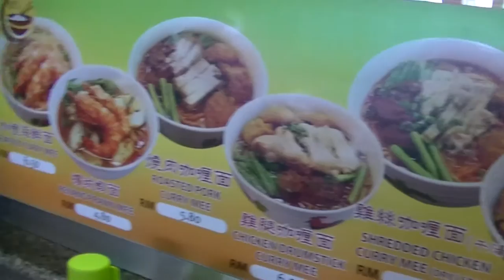Tick Kee Chicken Curry Noodles, Wooley Food Court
Wooley Food Court
Lengkok Canning , Taman Canning, Ipoh 31400, Malaysia